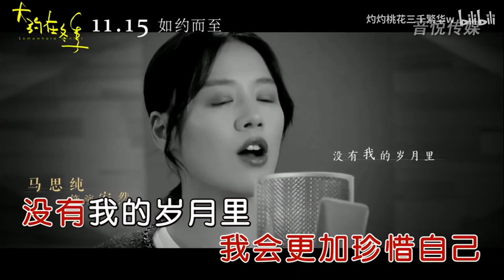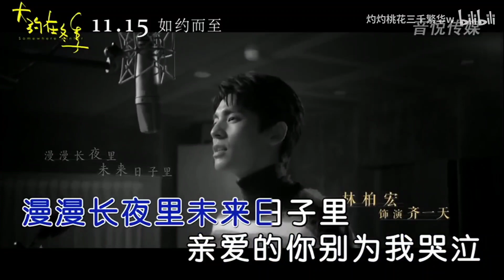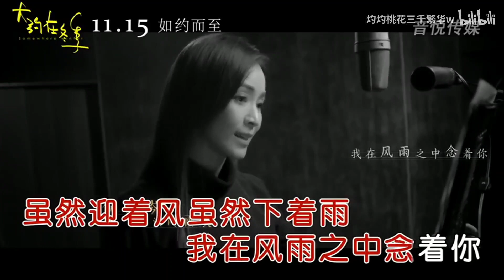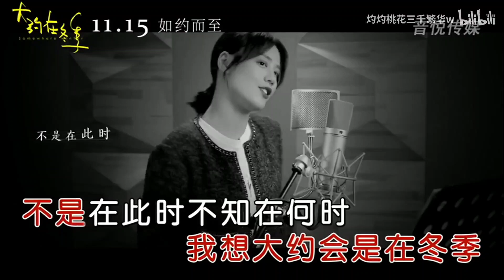[ KTV ] Hẹn Ước Mùa Đông 大约在冬季 - Tề Tần & Hoắc Kiến Hoa & Mã Tư Thuần & Ngụy Đại Huân Karaoke